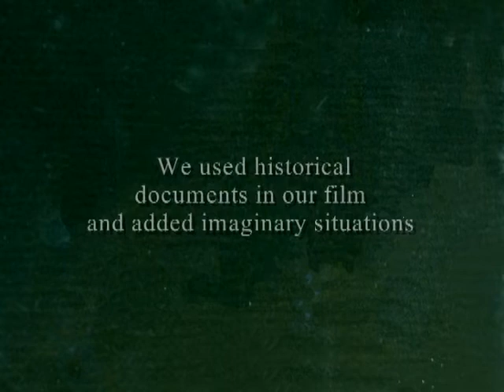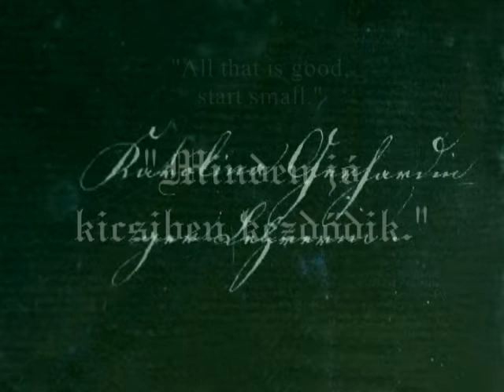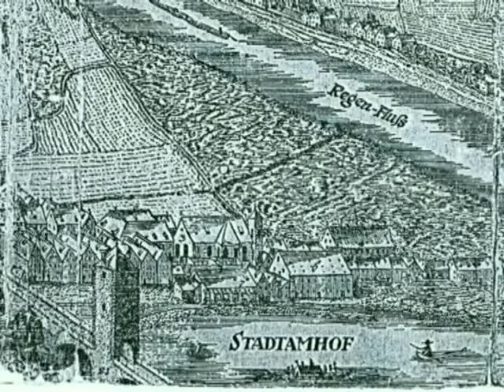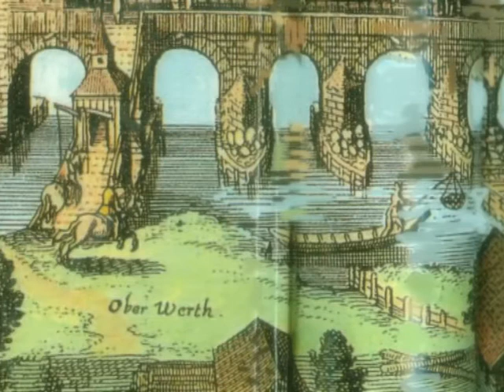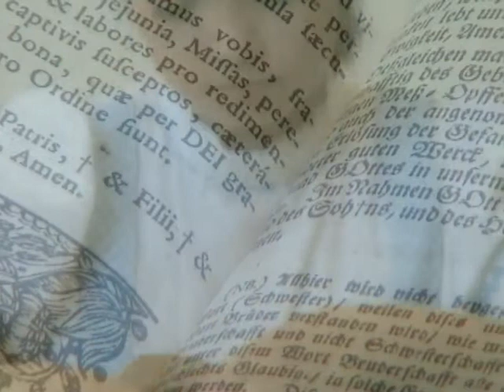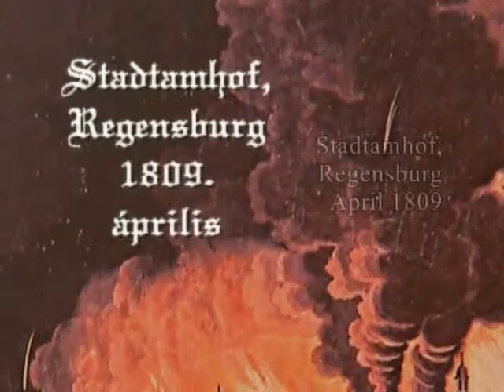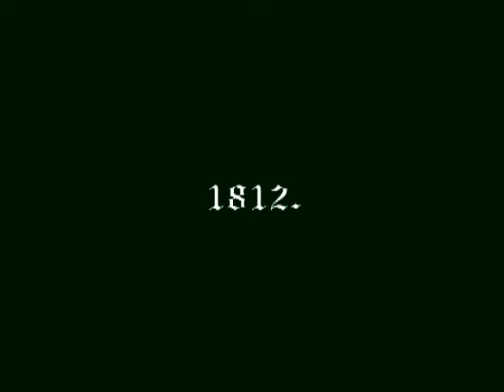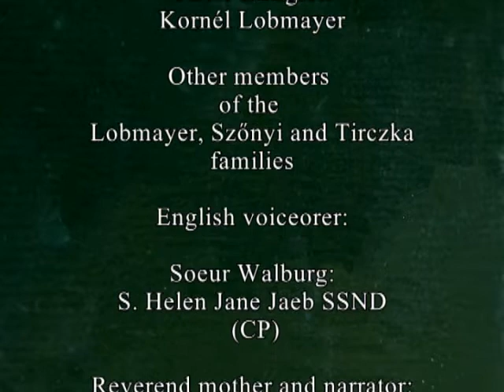Caroline 1. - "All that is good, starts small"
First part of the series on the life of Blessed M. Theresa Gerhardinger (born as Caroline Gerhardinger), foundress of the congregation of School Sisters of Notre Dame.
The creators based the story on historical documents, adding elements of fiction where necessary.